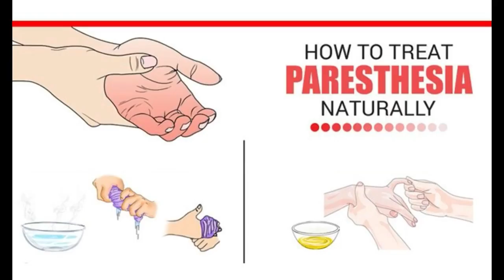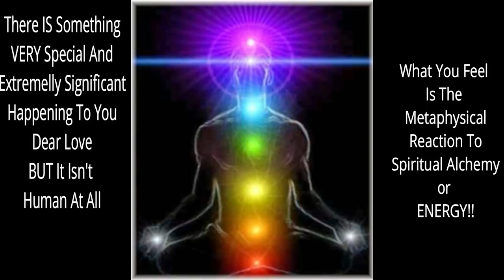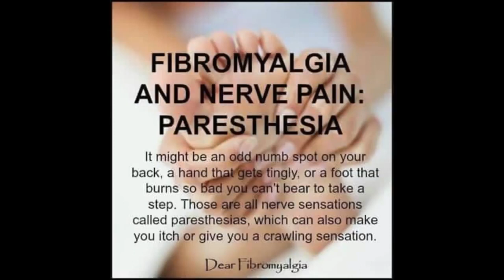Spiritual Guidance! It Feels Like Bugs Are Crawling on me! (Must See)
This sensation is spiritual awakening symptoms. You're experiencing the beginning of enlightenment.